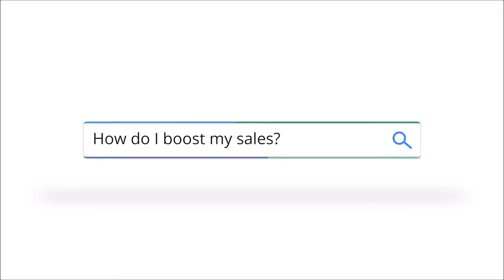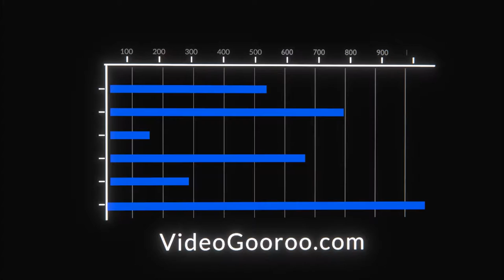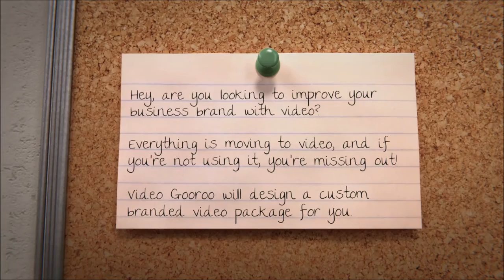Video Gooroo: YouTube Intro Animations Highlight Reel (May 2017)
We offer:
- Title animations
- Animated transitions (between video scenes)
- Animated backgrounds